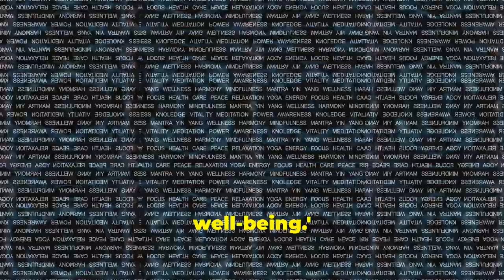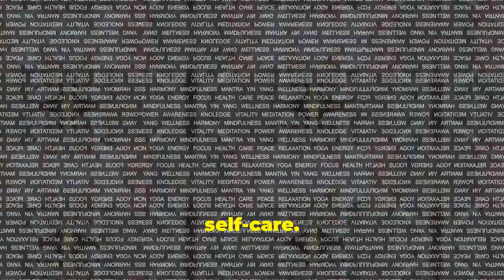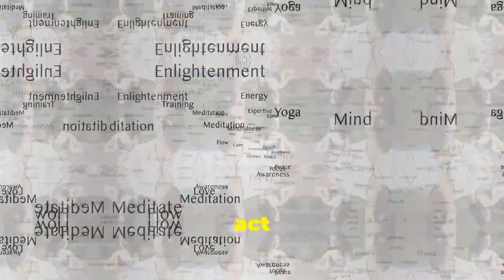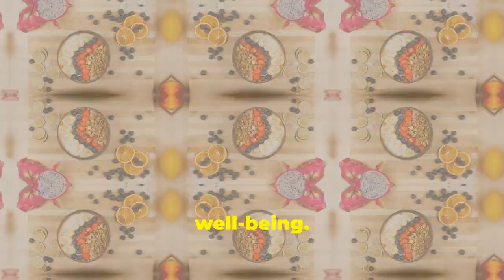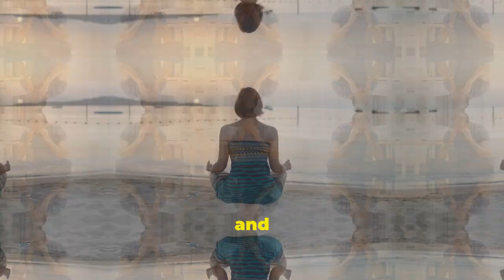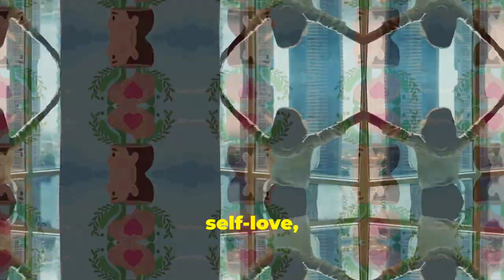Why Mental Wellness MATTERS (and How to Unlock It)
Discover the profound impact of mental health on your overall well-being and explore the essential tools for cultivating emotional intelligence and mindfulness. Understand the importance of prioritizing mental health and learn effective stress management strategies.

Explore practical self-care practices that can nourish your mind, body, and soul. Discover the benefits of therapy and how it can support your journey to emotional well-being.

Embrace positive psychology and build resilience to navigate life's challenges.  Learn how to achieve a healthy work-life balance and prioritize self-improvement.

This video offers valuable insights on unlocking your mental health and living a more fulfilling life.